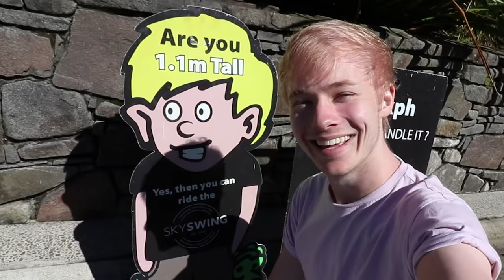EXPLORING FLOODED CAVES IN NEW ZEALAND | Sam Golbach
So we stayed overnight at an amusement park, then visited some amazing beaches and caves in New Zealand, then finished off with insane luge cart races... guess who who ;)